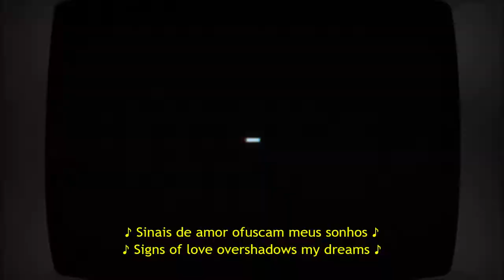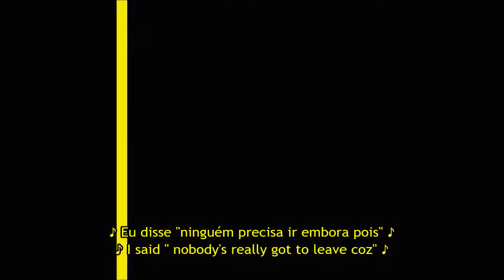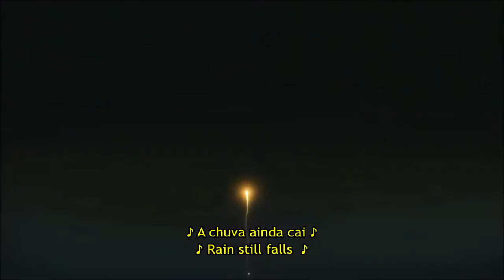Signs of Love | Persona 4 | PT-BR/ENG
Ficha Técnica:

Título: Signs of Love
Ano de Lançamento: 2008 | 2012, 2020
Série: Persona
Jogo: Persona 4 | Persona 4 Golden
Consoles: PS2 | PSVita, PC